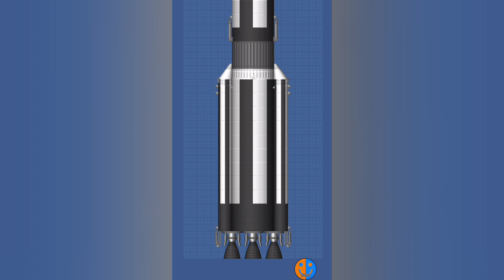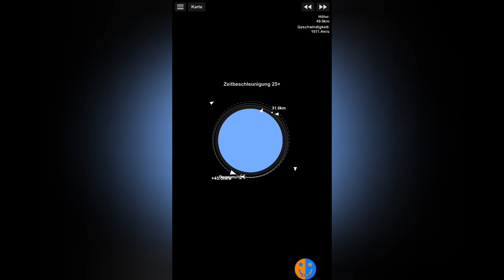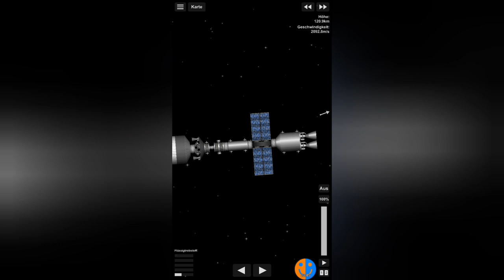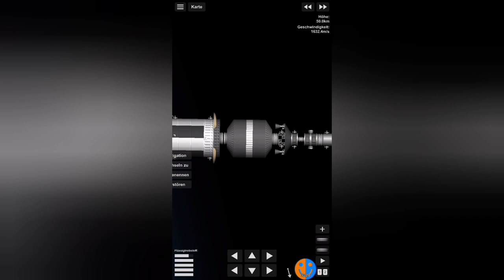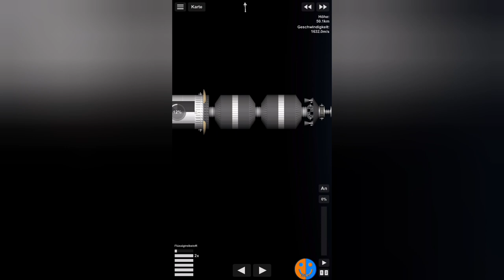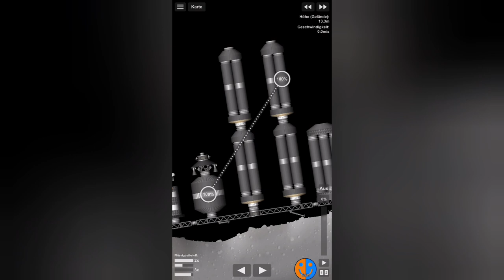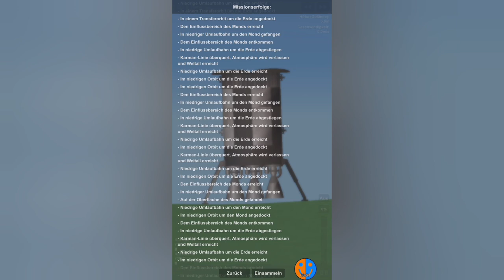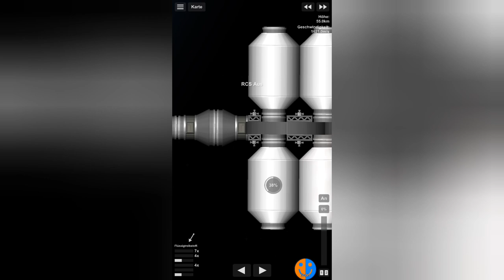Rückkehr der Mikroraumstation | SFS Colony #77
Musiker: Xuxiao